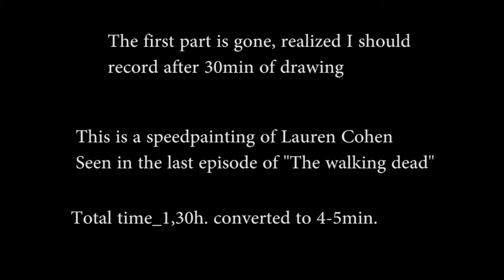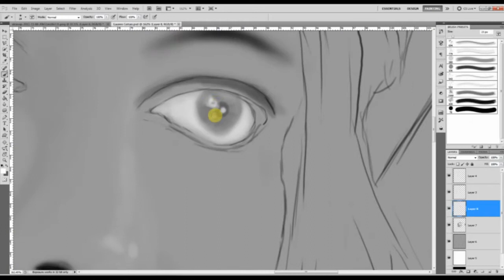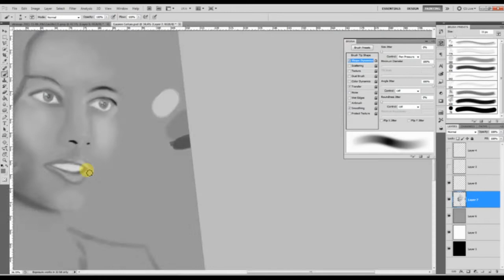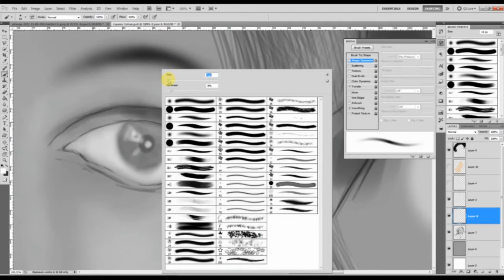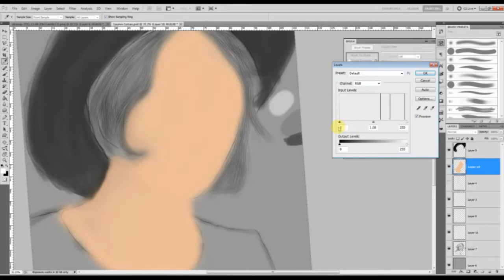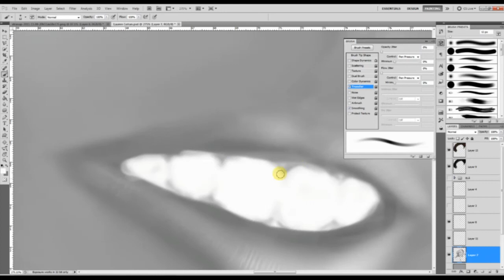Lauren Cohan [Speedpainting]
Just felt for it, Lauren Cohan, taken from the "store" scene in The walking dead, Episode 4.

Used photoshop and a normal Bamboo tablet!